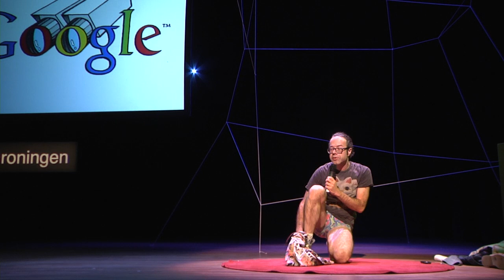Becoming Yourself: Dadara at TEDxGroningen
In times when governments don't want to spend money on art anymore, but spend billions on bailing out banks, Amsterdam artist Dadara started his own bank -- the Exchanghibition Bank -- which issues banknotes of Zero, Million, and Infinite. Artist/banker Dadara has now embarked on a new journey guiding people on their Spiritual Path to Enlikement with his new project Like 4 Real, which was built and burned last September in the Nevada desert at the Burning Man Festival, and will rise like a phoenix from its ashes to become a theater play next year.

At TEDxGroningen, Dadara prompts us to question how challenging it is for us to actually be ourselves.